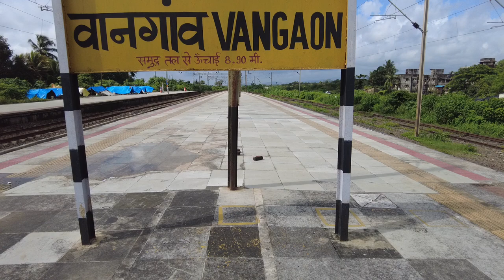Vangaon Station Board Stock Footage | Copyright Free Video | First Footage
Related Search : vangaon station is empty, vangaon station board, stock footage,  copyright free video, download free stock footage, copyright free stock video, copyright free video for youtube, copyright free video kahan se download karen.